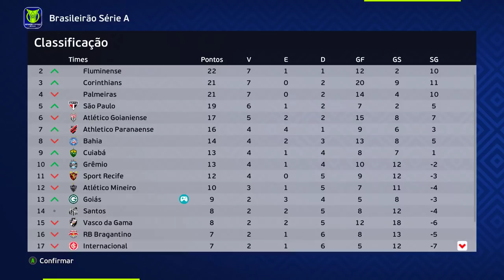✅OFICIAL! GOLEIRÃO OZ É MENGÃO !!! - Rumo ao Estrelato de Goleiro 3° Temporada Ep.3 | PES 2021